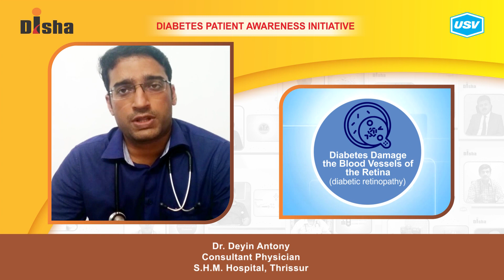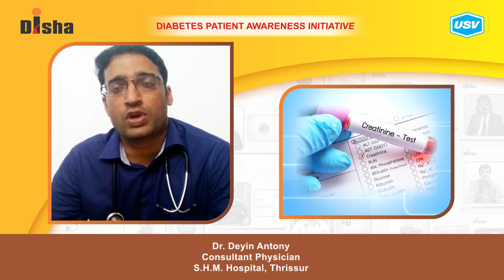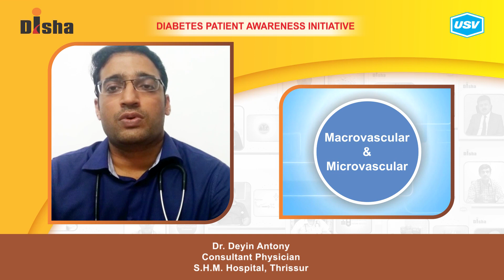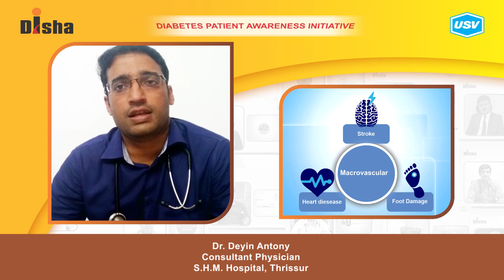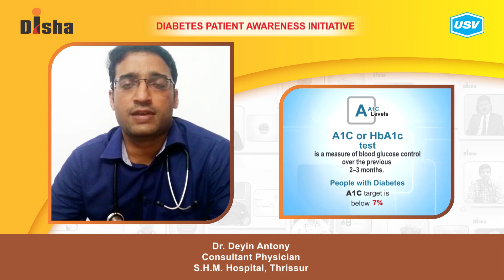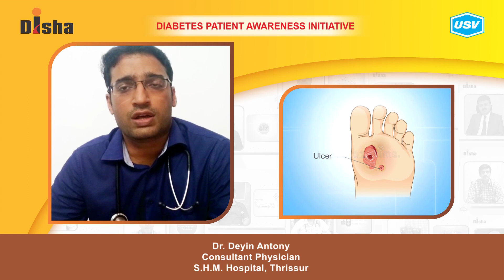Dr. Deyin Antony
Diabetes is one of the most dangerous and rapidly growing diseases in India. Dr. Deyin Antony, a leading Diabetologist explains about the following aspects of Diabetes in this video. Please watch and share!
Prevention of kidney damage in patients with diabetes. 1:03
Management of Microvascular and Macrovascular Complications. 2:08
Management of Macrovascular Risks. 3:10
Foot Health in Diabetes. 4:19